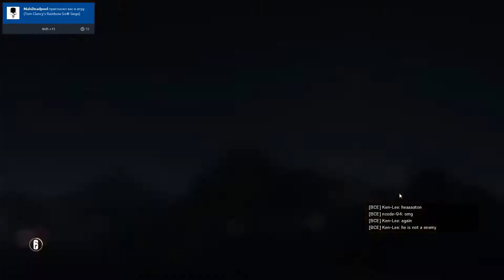Friends in Rainbow Six Siege #2